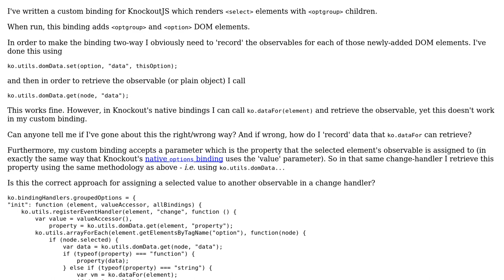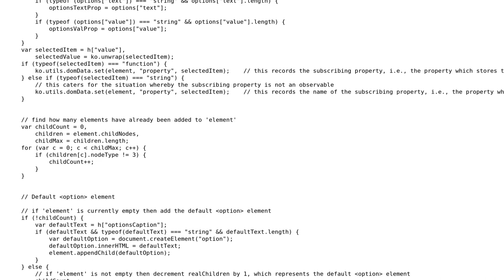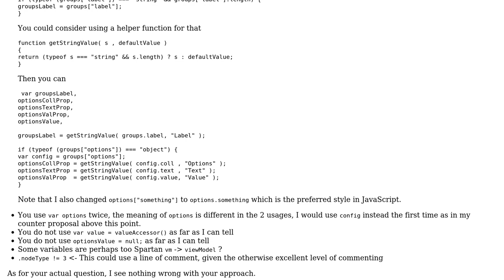Knockout custom binding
With thanks & praise to God, and with thanks to the many people who have made this project possible! | Content (except music & images) licensed under CC BY-SA | Music | Images & others | With thanks to user konijn user Jamal user awj and the Stack Exchange Network Trademarks are property of their respective owners. You are responsible for your own actions.